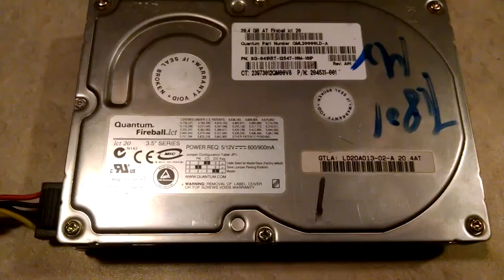Quantum Fireball LCT 20 20.4GB Spinup/Spindown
This is quite an interesting drive. The spinup, calibration, and spindown sounds are all rather unconventional.

Capacity: 20.4 GB
Spindle Speed: 4502 RPM
Interface: Parallel ATA
Date: ? ?, 2001